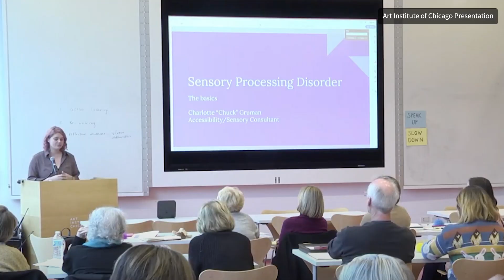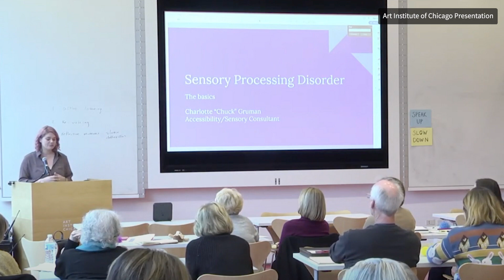3Arts Awardee: Charlotte "Chuck" Gruman